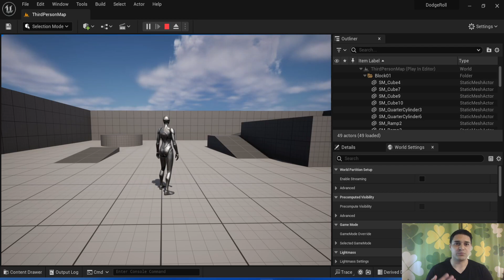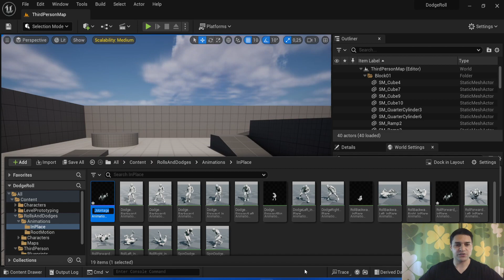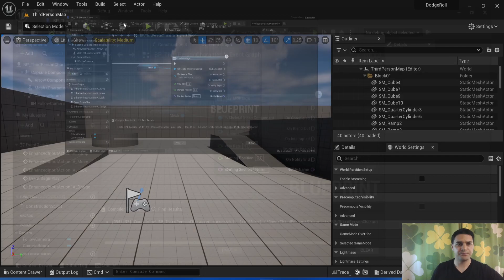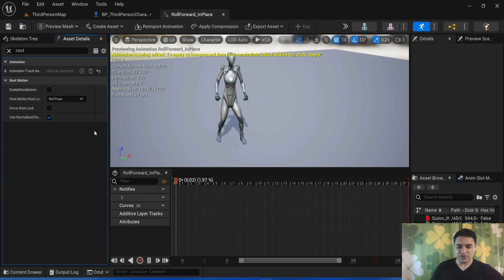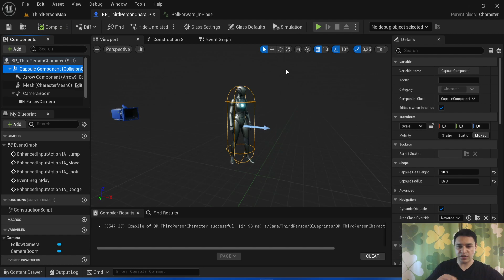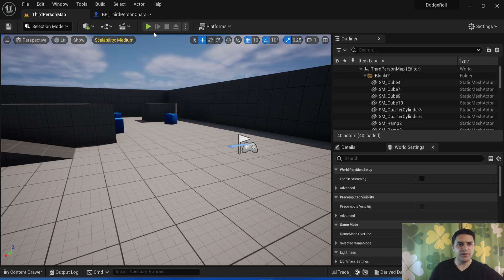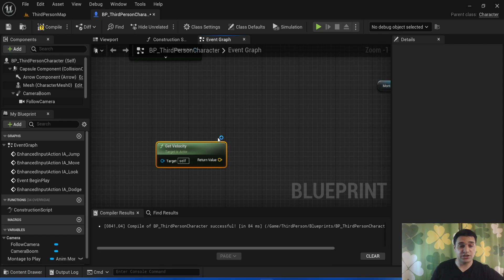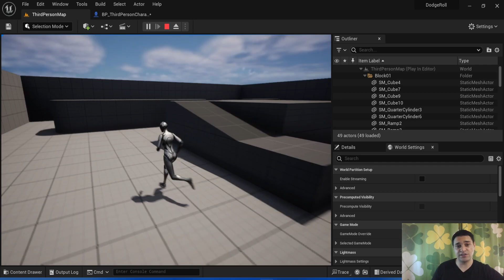УКЛОНЕНИЕ (Dodge/Roll) как в Souls-Like | Уроки по Unreal Engine 5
Хочешь попасть в закрытый Telegram-чат по Unreal Engine, играм и 3D,  где опытные и новички помогают друг другу?